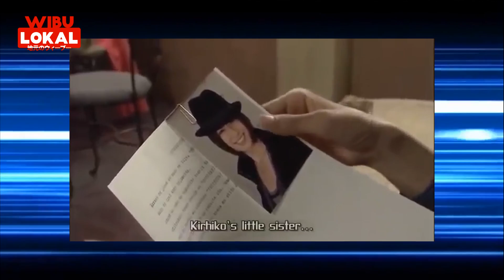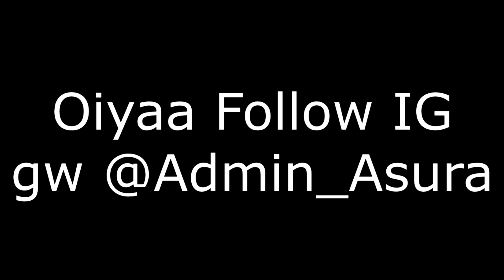5 Kamen Rider Cewek Tercantik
Siapakah wanita terbaik yang pernah henshin dan menjadi kamen Rider?